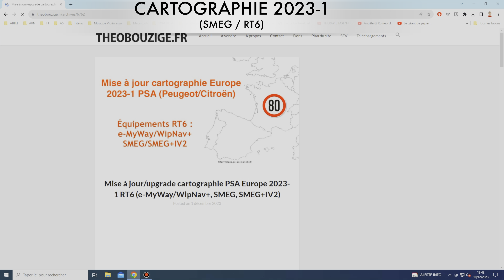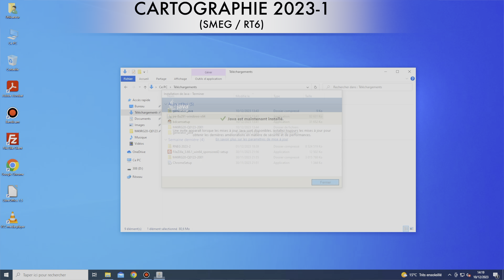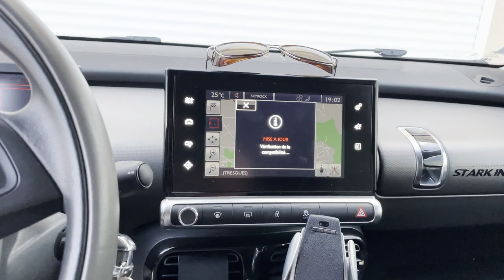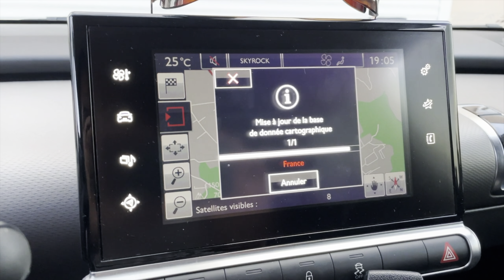Mise à jour/upgrade cartographie Europe 2023-1 e-MyWay/WipNav+ (RT6, SMEG, SMEG+IV2)